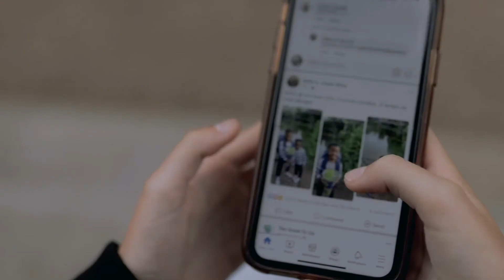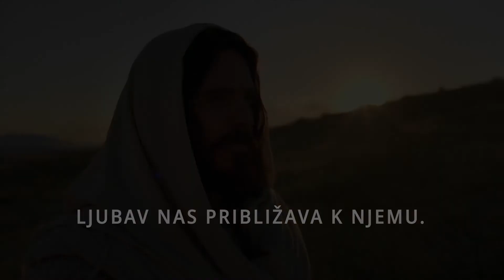Ljubav nas može približiti Kristu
Iskazi ljubavi mogu se dogoditi među prijateljima, obitelji i kroz naraštaje.  Ova nas ljubav može približiti Kristu, povećavajući našu zahvalnost za ljubav koju on ima prema nama.